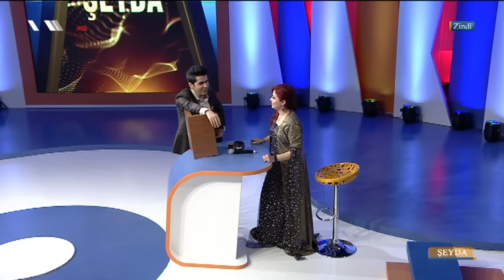Şeyda 3.. Melek Rojhat - Birga Mêhvandarî WAAR TV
Şeyda 3.. Melek Rojhat - Birga Mêhvandarî
شه‌یدا 3.. مه‌له‌ك رۆژهات - برگا مێهڤانداری